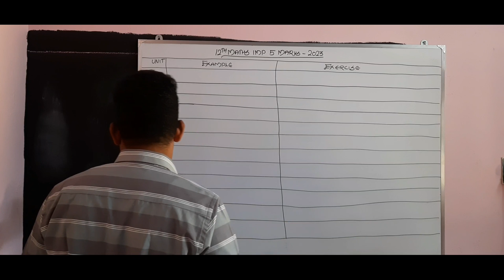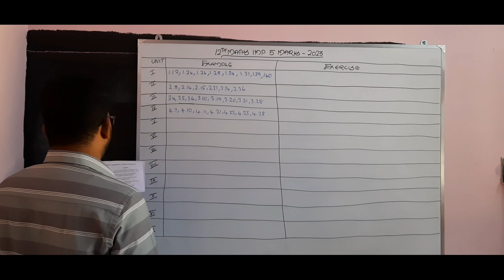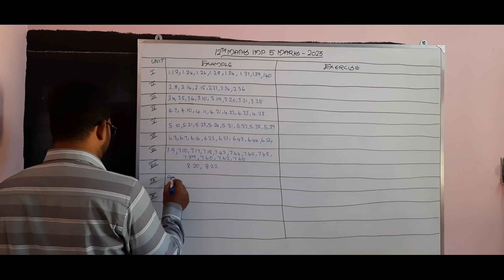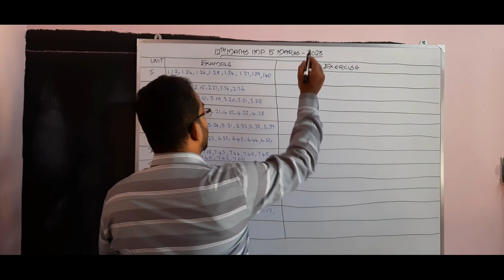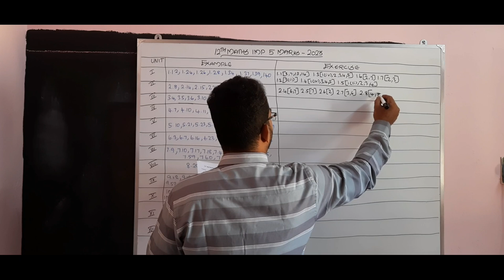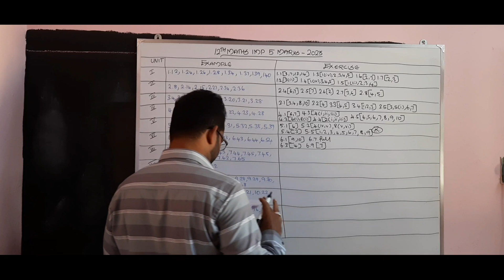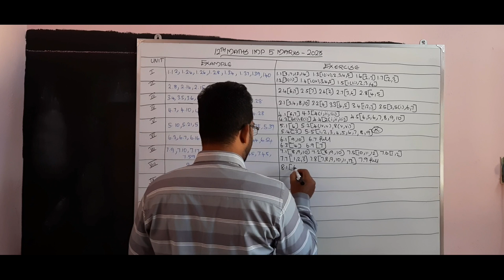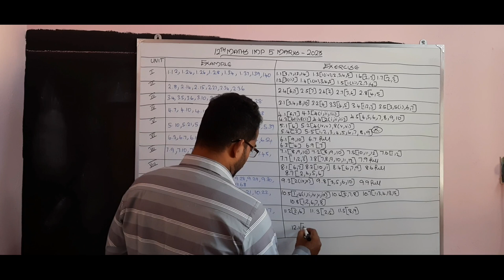12th Maths Important Questions 2023 | 12th Maths Public Exam Important Questions 2023